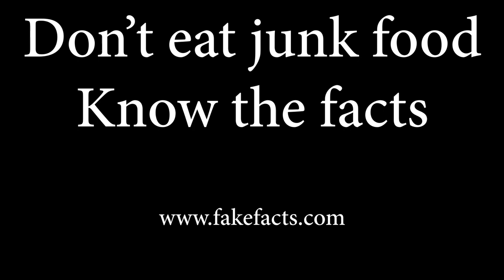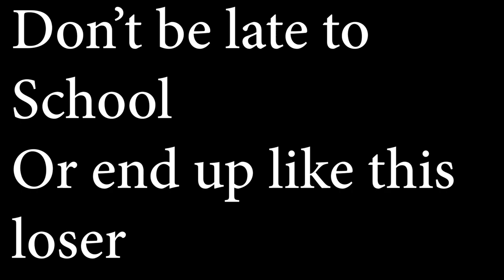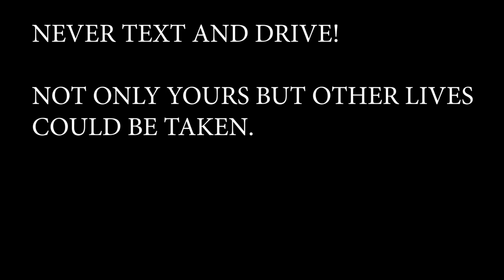***p4 Cole Nashem Jack Deaver PSA